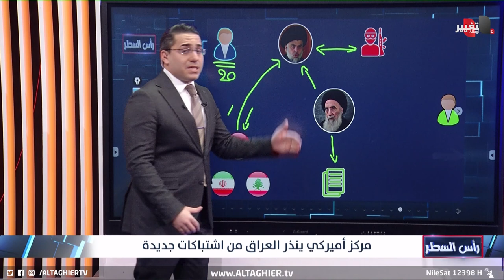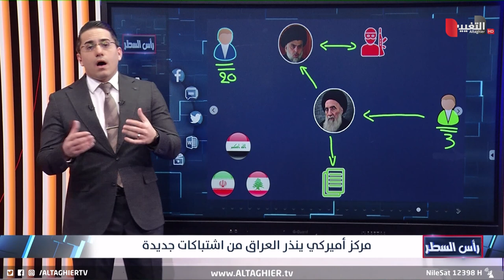تنبيهات امريكية من صدامات عنيفة في العراق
موقع قناة التغيير الفضائية الالكتروني